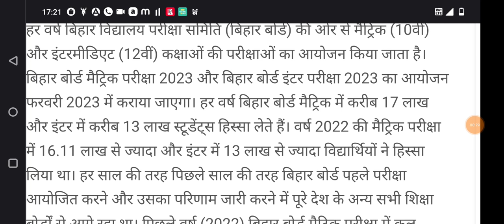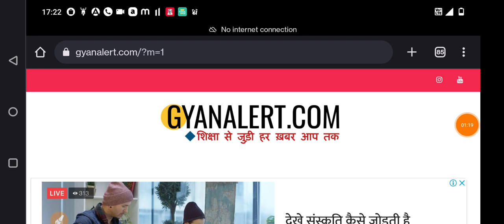Bihar Board 10th Class Result 2023 | Bseb 10th Exam Result Kab Aayega 2023, Matric Result 2023 Bseb